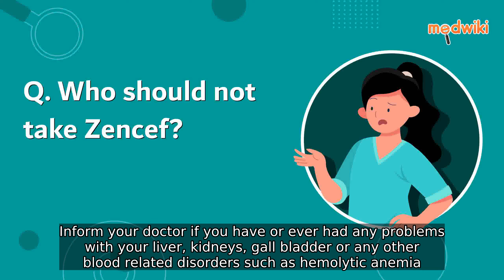Who should not take Zencef?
Zencef should not be prescribed to people who are allergic to Zencef or any of its ingredients. Inform your doctor if you have or ever had any problems with your liver, kidneys, gall bladder or any other blood related disorders such as hemolytic anemia. If you are pregnant, breastfeeding or if you are planning a baby, do not take Zencef without consulting your doctor to avoid any harmful effects on the baby. Let your doctor know about all the other medicines you are taking because they may affect, or be affected by, this medicine.